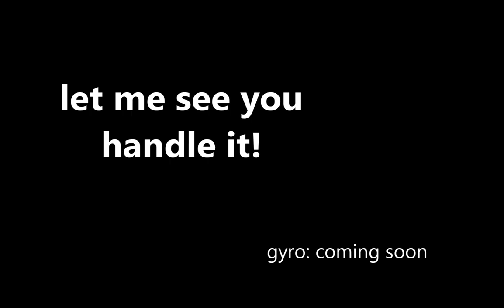reWASD 5.3: Gyro teaser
Since the title is pretty self-explanatory, watch this video just for fun :)